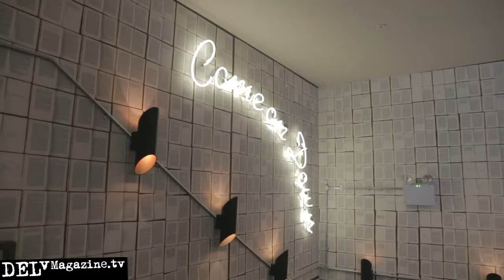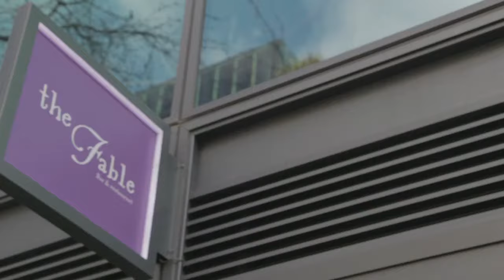The Fable Bar (Food & Drink)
The Fable Bar caters to those who are interested in new dining experiences. They have delicious Fairytale cocktails and an imaginative menu. This restaurant has it all.

A: 52 Holborn Viaduct, London, EC1A 2FD